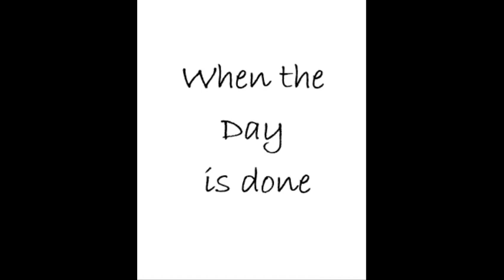Compak Trial Waterhaven 2019